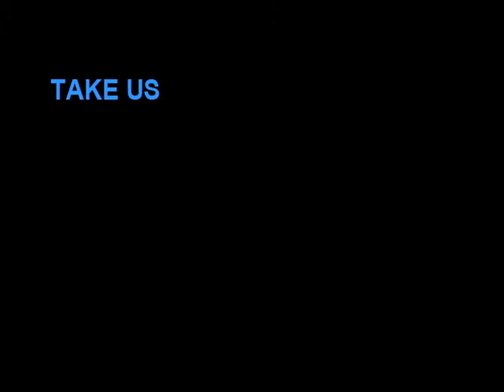TBT Death Head Interview | Sledge TV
We sit down with Laredo-born graffiti artist The Death Head and talk about his inspiration, art and technique.